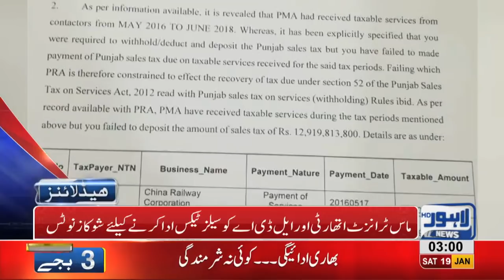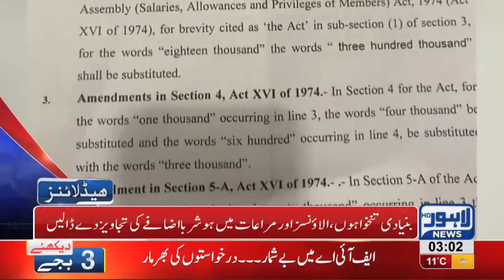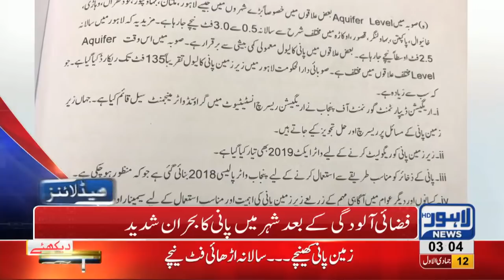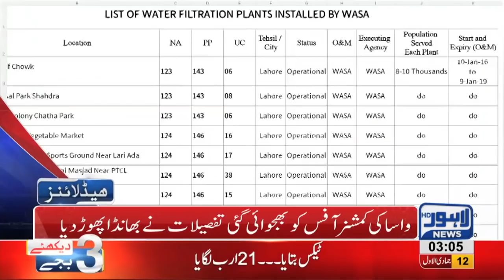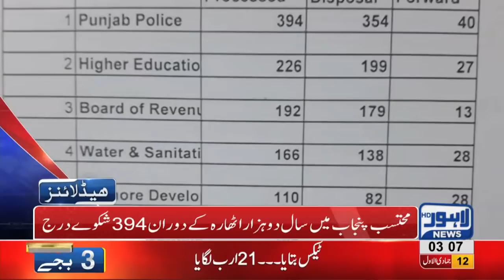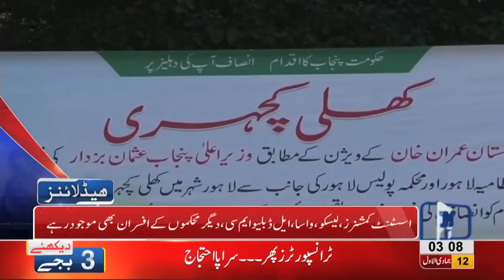03 AM Headlines Lahore News HD – 19th January 2019